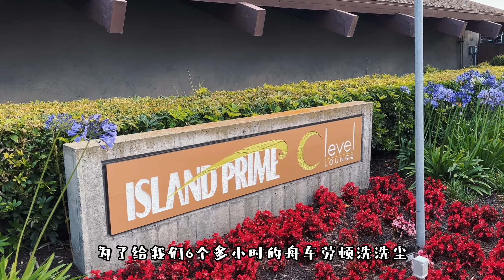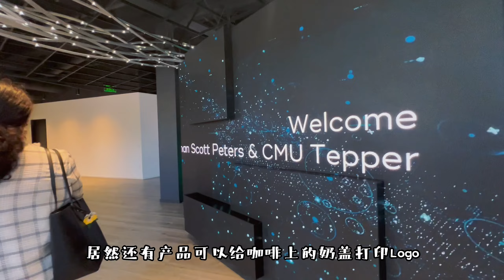MBA毕业旅行——圣地亚哥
10年前我们就来过圣地亚哥，这次再来已是两个娃的父母了。以前就觉得圣地亚哥非常适合退休养老，这次来反而觉得更有活力了。
5天的行程玩了几个主要景点，有机会的话再深度玩玩，以下是几个必去的景点：
1. Little Italy小意大利 - 有好多好吃的餐厅，Gelato别错过，推荐Salt & Straw
2. Old Town 老城
3. La Jolla - 玩玩水，晒晒夕阳
4. Seaport Village
5. USS Midway Museum 中途岛航母博物馆
6. Balboa Park

感谢CMU赞助了部分旅费和游玩费用，再次祝贺果仔妈毕业快乐🎉